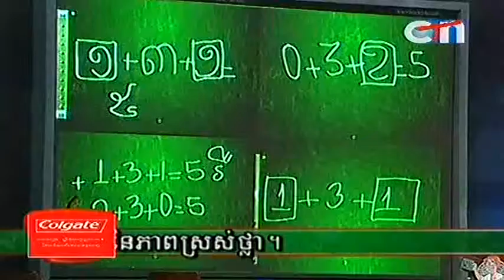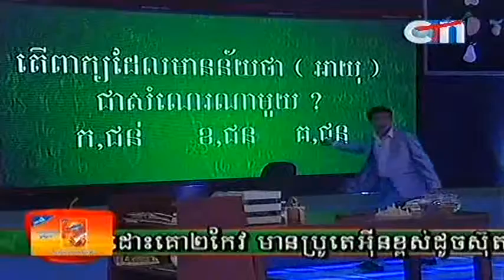Are you smarter than grade 5th 07 July 2013 Part 01